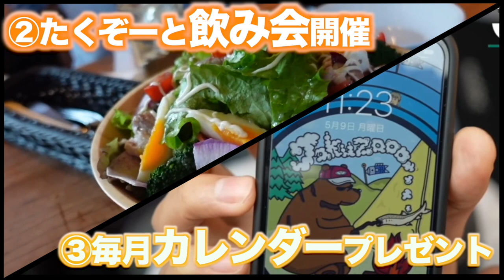視聴者さんのゴアテックスコーデを紹介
今回もご協力ありがとうございました。

数名の方は動画撮影後に写真を送って頂いたので
動画内では紹介ができませんでしたが
またタイミングを見てご紹介できればと思っております！

少しずつこのコーデ動画も
常連さんが出てきて企画として定着してきましたね〜

これからもご協力よろしくお願い致します。

たくぞー

○たくぞー
1989/06/16　奈良県出身
2014年公立学校の教員として勤務。
2018年うつ病発症。
2018年退職後YouTubeスタート。